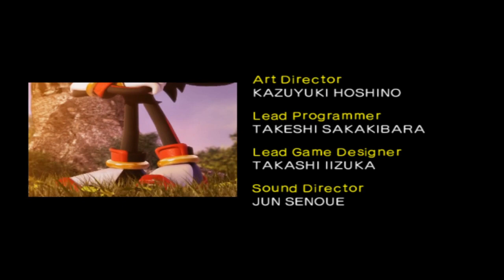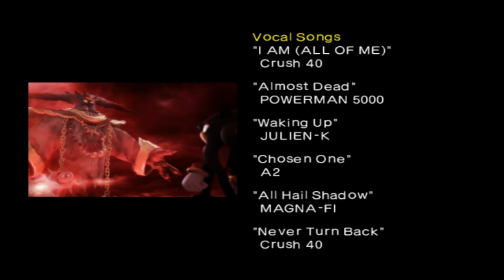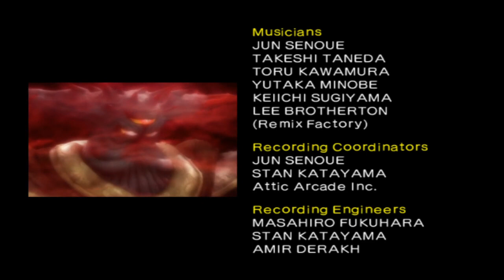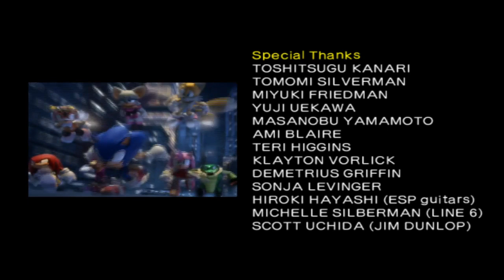Brave plays Shadow the Hedgehog - Good ending (Neutral Hero)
☀️ Channel Description! 🌙

☀️ Social Media! 🌙

☀️ My Friends 🌙

☀️ Special Thanks! 🌙

☀️ Song Used! 🌙